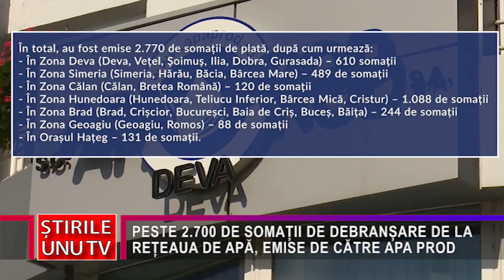PESTE 2.700 DE SOMAȚII DE DEBRANȘARE DE LA REȚEAUA DE APĂ, EMISE DE CĂTRE APA PROD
Peste 2.700 de hunedoreni riscă să rămână fără apă la robinete dacă nu își vor achita datoriile către furnizorul Apa Prod SA Deva. Toți aceștia au restanțe mai mari de 45 de zile, iar acum, operatorul a emis somații de debranșare a persoanelor care nu și-au achitat sumele restante. Startul a fost dat deja, la Simeria, acolo unde au fost deja debranșate de la rețea mai multe familii și asociații de proprietari.